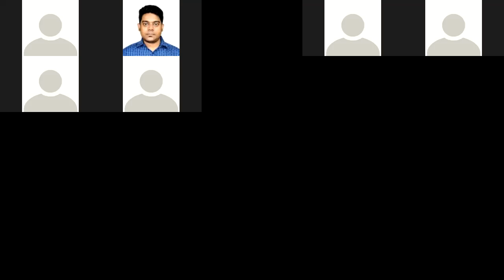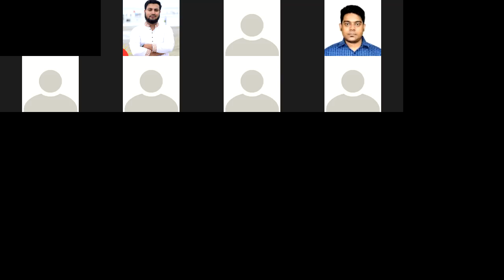01/12/2021 মাসিক মিটিং ২য় অংশ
01/12/2021 মাসিক মিটিং ২য় অংশ